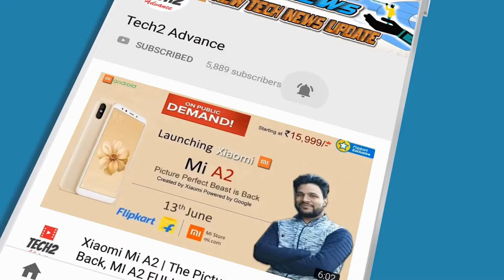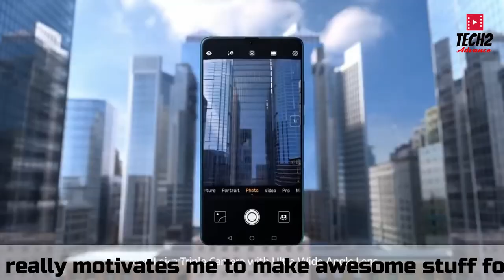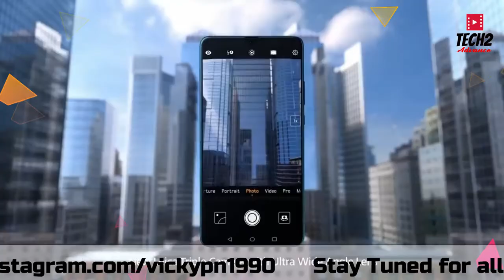redmi note 8 pro launch in india | MediaTek के इस दमदार प्रोसेसर के साथ भारत आएगा Redmi Note 8 Pro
Redmi Note 8 Pro - Helio G90T, 64MP Quad Camera, 4500mAh Battery | Redmi Note 8 Pro

Xiaomi Redmi 8A - FIRST LOOK | Redmi 8A - Hands On Leaked !!

REDMI 6 PRO Finally enable always on display on any xiaomi device officially / without any root

ABOUT CHANNEL

TECH2 ADVANCE is all about technology and you will get only tech content in this channel mostly. We love smartphones so you will find most of our videos are on Smartphones, So if you are also tech lover then what are you waiting for?